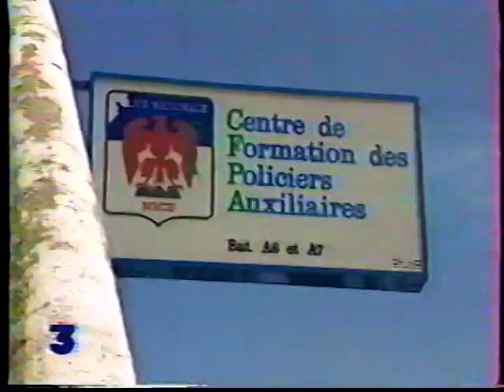Saint Etienne de Tinée eboulement/3